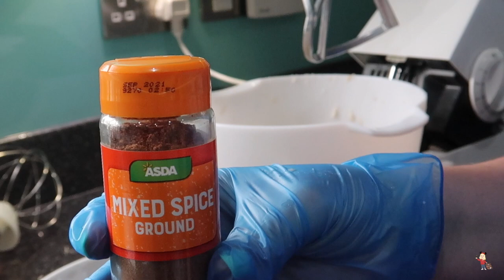FOURTH OF JULY COOKOUT RECIPE COLLABORATION | PROPER BRITISH BREAD PUDDING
🌟 TODAY IT’S A 4th OF JULY COOKOUT RECIPE COLLABORATION, SOME IDEAS FOR YOUR 4th OF JULY PARTY CELEBRATIONS ⭐️

RECIPE

1 loaf
4oz sugar
1 beaten egg
1/2 lb sultanas
1/2 teaspoon of mixed pudding spice
1/4 teaspoon of nutmeg
1/2 lb margarine

Caster sugar for top

1] Melt margarine in baking tin in the oven (cut in chunks and melt in oven)

2] Soak bread in cold water, squeeze water out.  It should look like a wet dough.

3] add on the ingredients together including the melted butter and blend

4] Put mixture in baking tin, and smooth

5] sprinkle generous amount of sugar on top

6] cook at 195C for 1hr 50 mins or until golden brown and a knife comes out clean

7] cool in tin

8] make a cuppa & have a big slice

IF YOU USE THIS LINK YOU WILL RECEIVE A $5 CREDIT ON YOUR ACCOUNT

CANNOCK
Staffordshire
WS12 9HL
UK